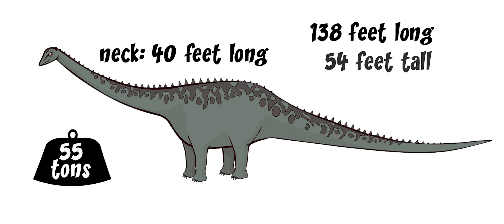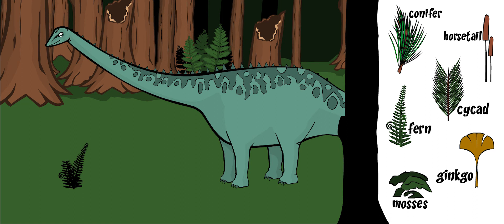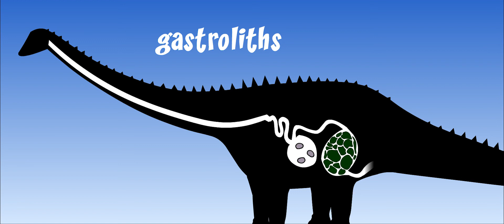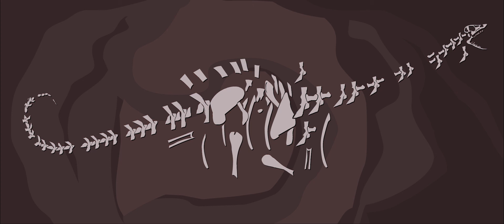supersaurus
DinosaurDays! An animated learning website and ios app for kids. An animated look at your favorite dinosaurs, fossils, paleontology and the study of evolution.

NAME: SUPERSAURUS (SOO-per-SAW-rus) - "Super Lizard"

SIZE: 138 feet long, 54 feet tall (the size of an airplane), weighed 55 tons

TYPE OF DIET: Herbivore (leaves from conifers, cycads, mosses and horsetails)

WHEN: Late Jurassic period (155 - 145 million years ago)

WHERE: Colorado (North America)

Supersaurus lived about 155 to 145 million years ago, during the late Jurassic period. Supersaurus is one of the longest and largest land animals ever discovered. It was a huge dinosaur with a long neck and a long, whip-like tail. It grew to be about 138 feet long and 54 feet tall. It may have weighed up to 55 tons. Its front legs were shorter than its back legs. This meant that it kept its head close to the ground to look for plants that didn’t grow very tall. Because of the big bones in its neck, it might not have been able to move its head very easily. All its legs had elephant-like feet, with five toes and fleshy pads to protect them. One toe on each foot had a thumb claw. This was probably used for protection against hunting carnivores. It may also have used its tail to whip predators away.

Supersaurus lived in the forests. It was an herbivore, meaning that it ate only plants. It had to eat lots and lots of plants every day – about 300 pounds - to keep itself alive! It used its small, blunt teeth to rip leaves off plants. It mainly ate conifers. Like many huge sauropod dinosaurs, Supersaurus swallowed leaves whole, without chewing them.

Supersaurus moved slowly in herds, or large groups. Once a herd of Supersaurus had eaten all the food in one area, they would migrate together as a group to a new area. A Supersaurus could live to be 100 years old. It had a small brain compared to its huge body. It was not a very intelligent dinosaur. We know this by studying this creature’s skull.